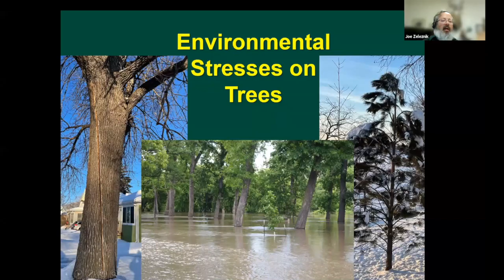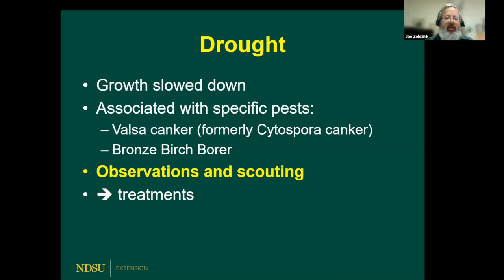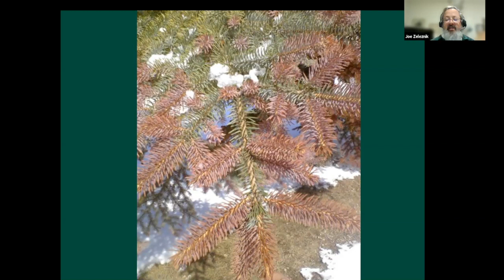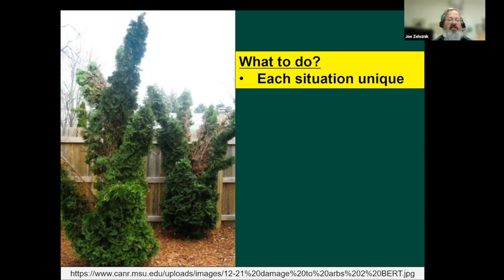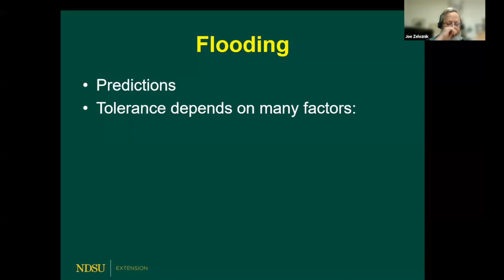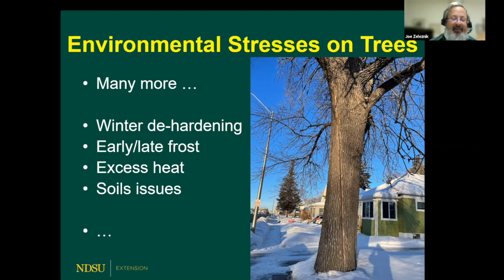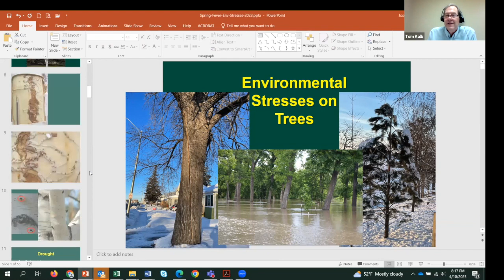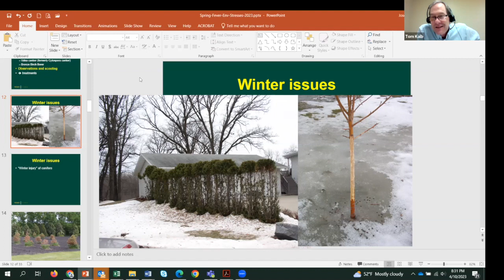2023 Spring Fever Garden Forums: Environmental Stresses on Trees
A number of stresses are showing up. We’ll discuss some of the recent symptoms and offer suggestions on how to manage these issues.

This is the third presentation on night 4 of 4 for the 2023 Spring Fever Garden Forums hosted by NDSU Extension.

This talk is titled "Environmental Stresses on Trees" with Joe Zeleznik, NDSU Extension Forester.